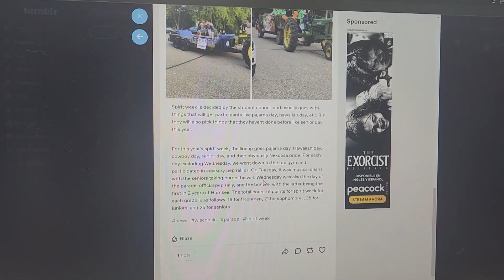NHSN 12-8-23 Episode 10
Trash in the commons, college experience / advice for seniors, NHS reports blog, student council overview